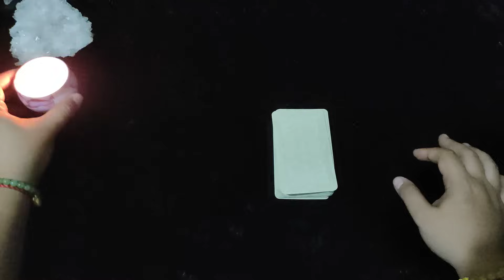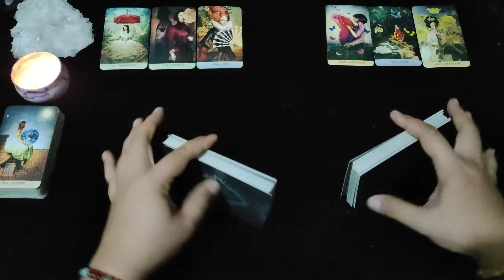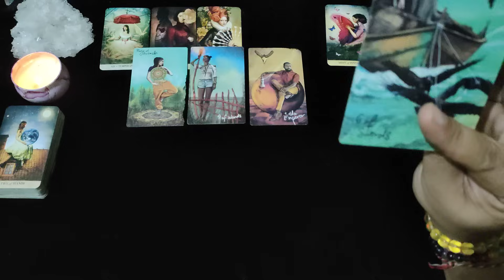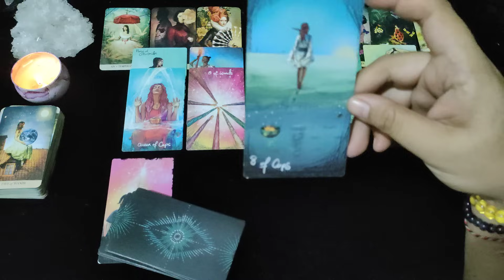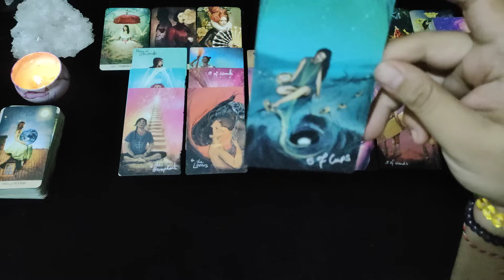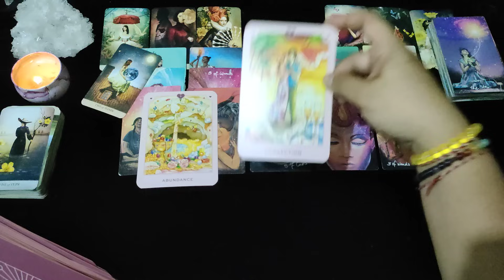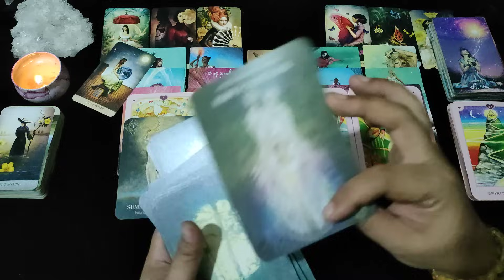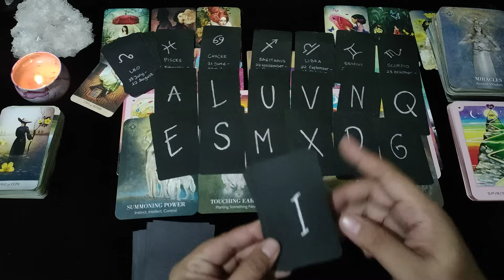"Kelebihanmu Yang Membuat Dia Terpesona" All Zodiak | Ramalan Tarot